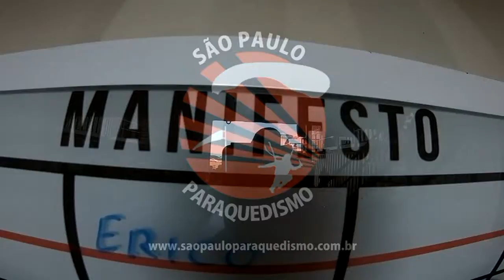Salto Duplo da Simone na São Paulo Paraquedismo